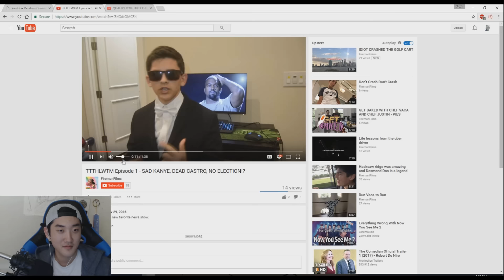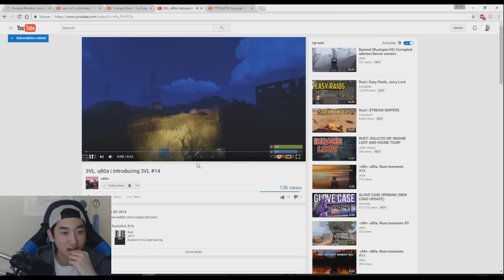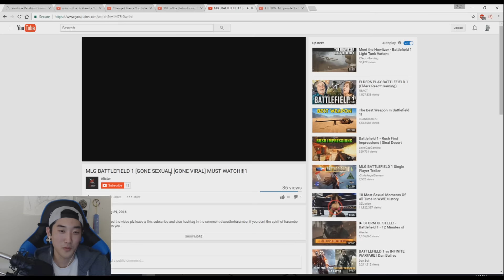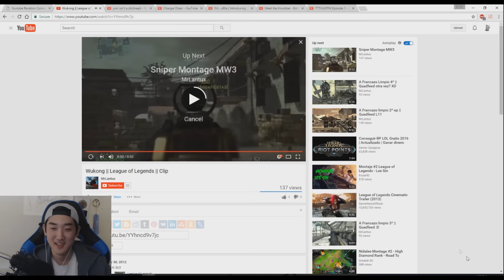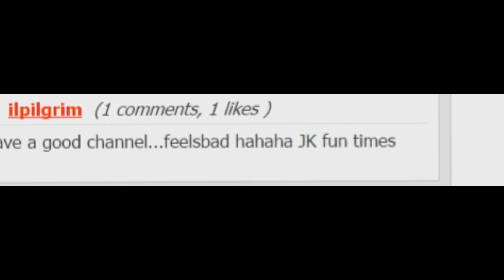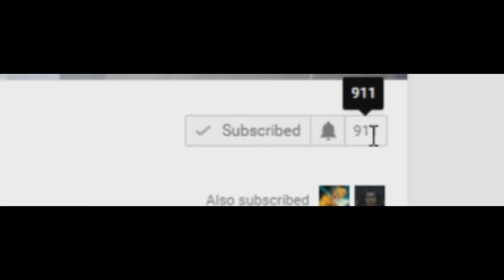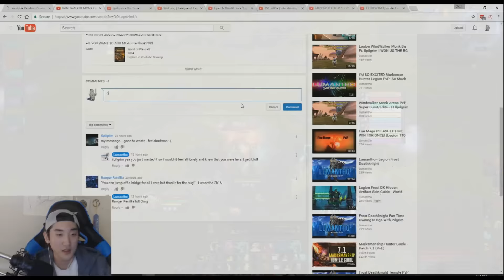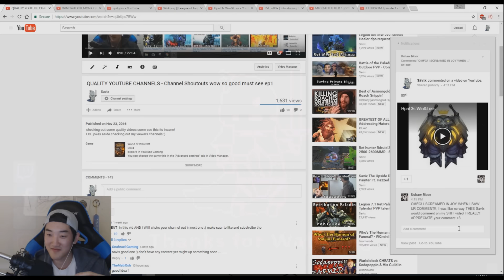Channel Shoutout Grow your Channel! Savix ep 2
There are a lot of underrated channels in youtube and this could be a way to reach out!
All you have to do is Sub/Like/comment! and have a chance to be shoutout in next vid

Sub to them if your interested in the vid!

G2A buy Games with good Price!